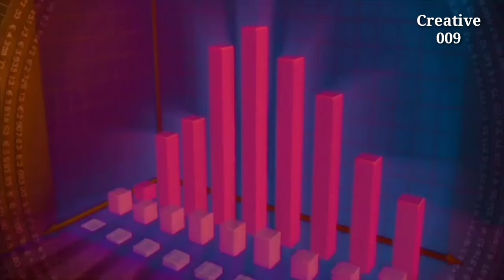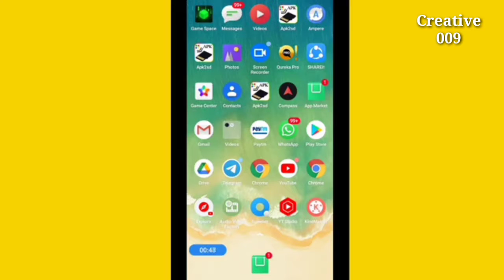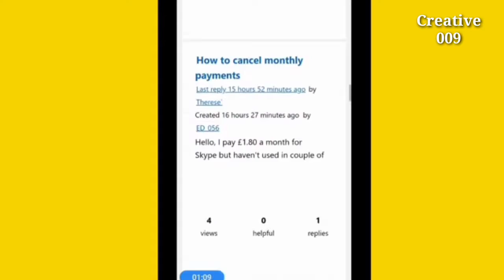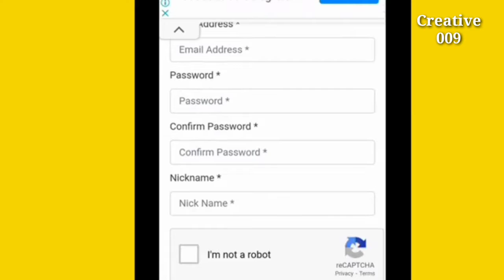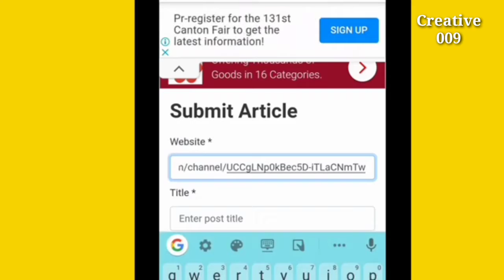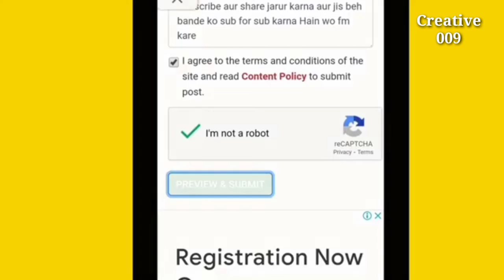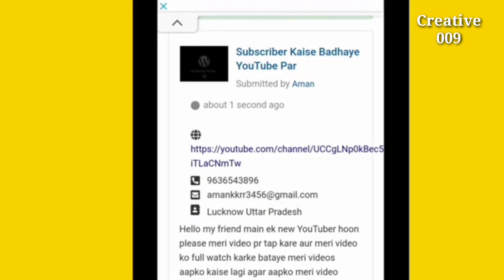{ 0Views ± 0 Subs } कोई मत कहना how to grow youtube channel || subscribers kaise badhaye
12 I'm new youtube pulise sports me 2 youtube
channel

badhaen
23 youtube pe views kaise badhaye
27 how to grow on youtube channel
28 new channel ko grow kaise kare
29 geming channel kaise grow kare
website se
dey